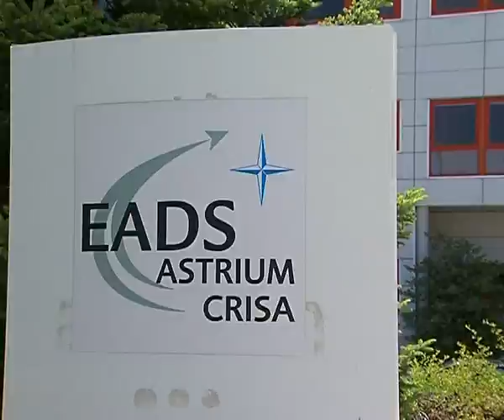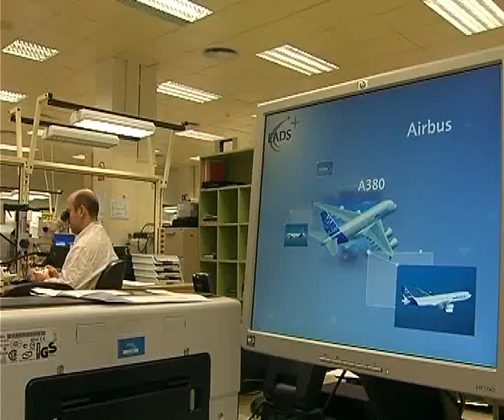Mosaico (fragmento)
Documental 40 aÃ±os. Juan Ignacio Robles